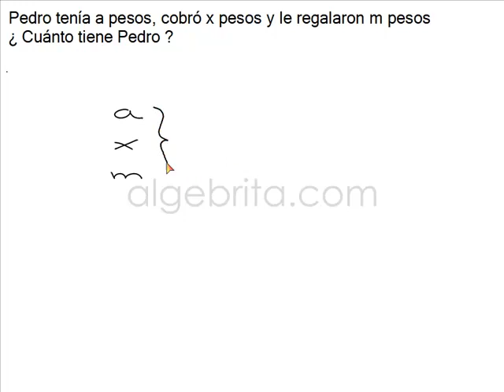Expresar el lenguaje común en lenguaje algebraico 69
Gayol  explica como pasar el lenguaje común a lenguaje algebraico